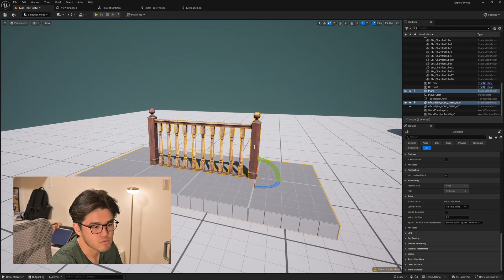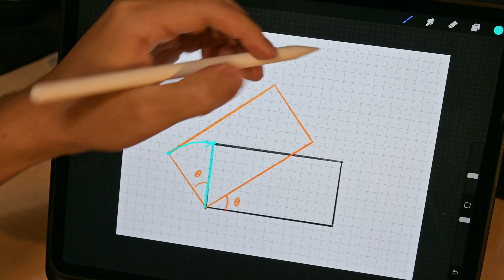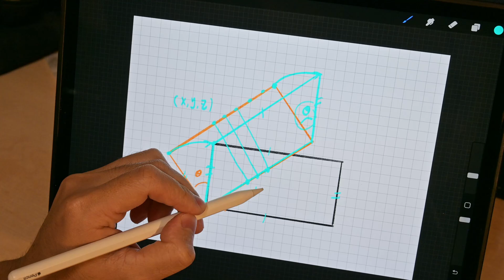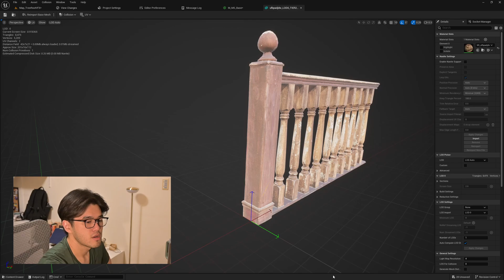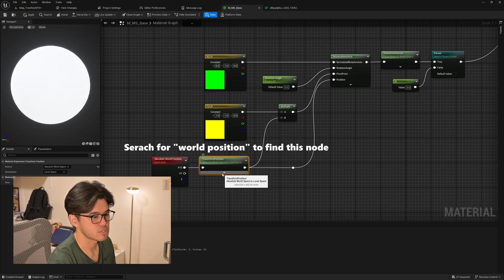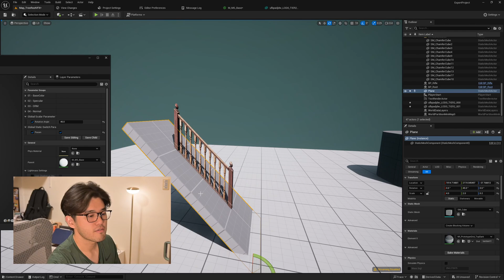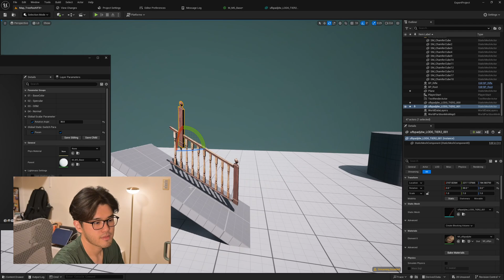Keep your rails verticle when rotated (rotate about axis node) | Unreal Engine 5 Tutorial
00:00 Intro
00:42 The Math
02:54 The Material Graph
06:12 Outro